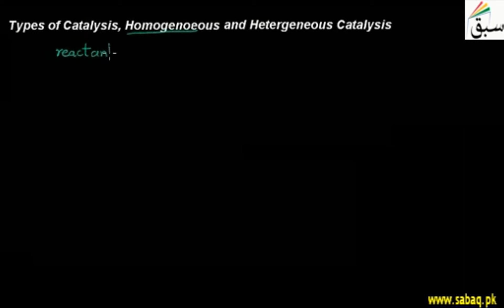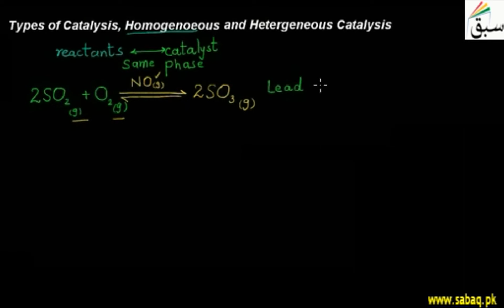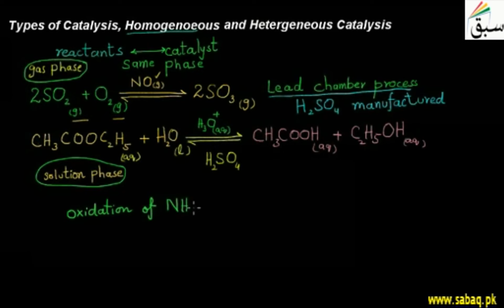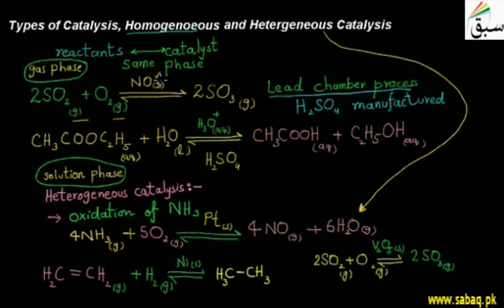Types of Catalysis, Homogeneous and Hetergeneous Catalysis, Chemistry Lecture | Sabaq.pk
Types of catalyst having same phase with reactant,and different phase with reactant.
This video is about: Types of Catalysis, Homogeneous and Hetergeneous Catalysis. Practice tests and free video lectures for Physics, Chemistry, Biology, Math’s, Computer Science, English & more subjects are also available at Sabaq.pk. So, subscribe to Sabaq.pk/Sabaq Foundation now and get high marks in your exams.

CLASSES WE COVER AT SABAQ.PK / SABAQ FOUNDATION:

1. KG
2. Class 1
3. Class 2
4. Class 3
5. Class 4
6. Class 5
7. Class 6
8. Class 7
9. Class 8
10. Class 9
11. Class 10
12. Class 11
13. Class 12
14. Class 13
15. Class 14
16. MCAT
17. ECAT
18. CSS

BOARDS WE COVER AT SABAQ.PK / SABAQ FOUNDATION:

1. FBISE
2. Sindh Board
3. KP Board
4. Balochistan Board
5. Cambridge

STUDY MATERIAL WE OFFER AT SABAQ.PK / SABAQ FOUNDATION:

1. Physics Lectures
2. Chemistry Lectures
3. Mathematics Lectures
4. Biology Lectures
5. English Lectures
6. General Science Lectures
7. Computer Science Lectures
8. General Math Lectures
9. Accounting Lectures
10. Statistics Lectures
11. Advance Accounting Lectures
12. Cost Accounting Lectures
13. Practice Tests
14. Physics Practical
15. Chemistry Practical